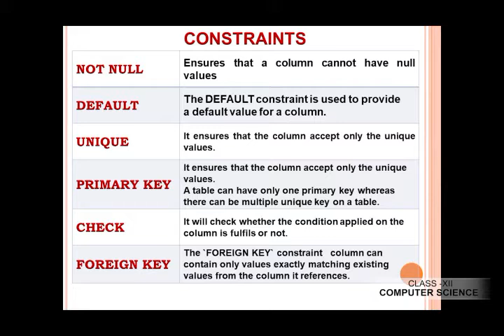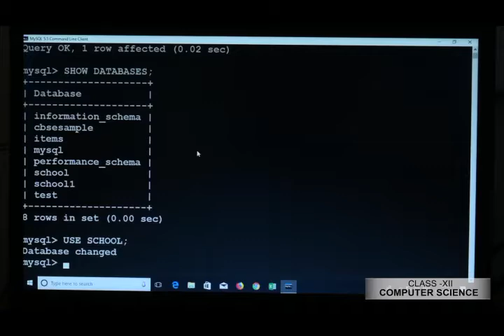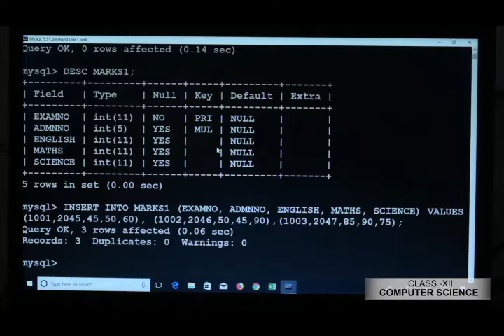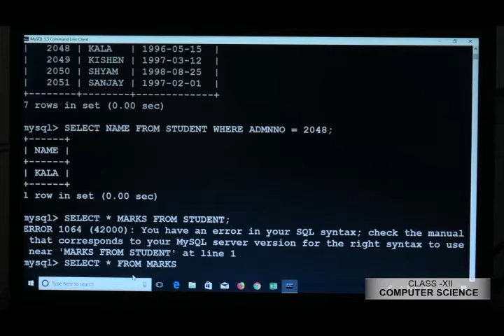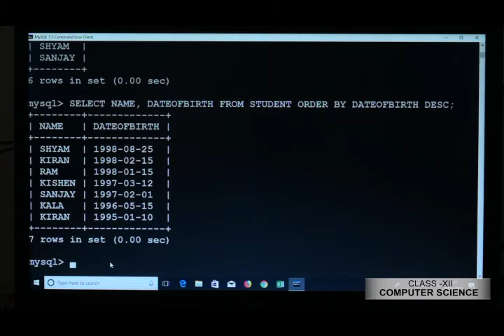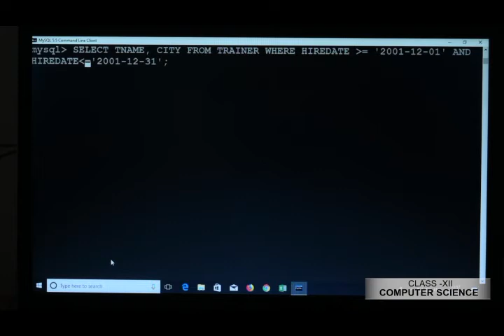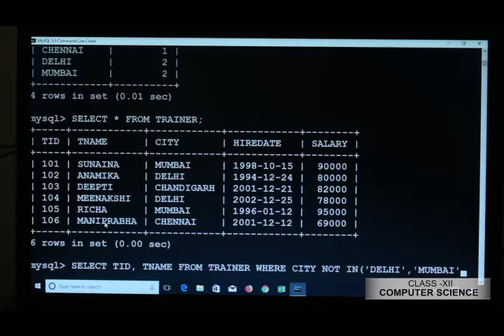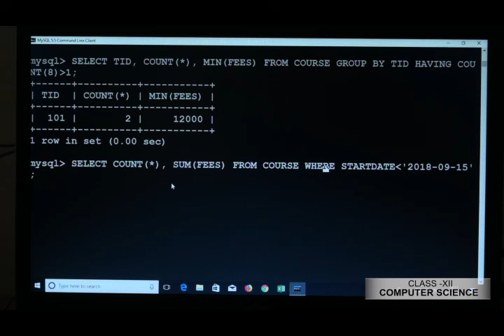CLASS 12 COMPUTER SCIENCE MySQL Revision 2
BY T SAMSON